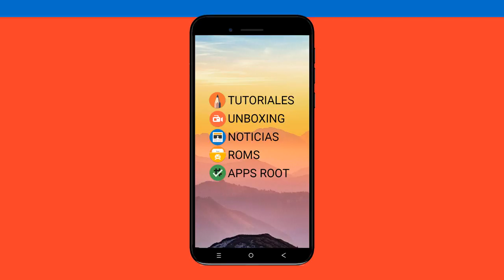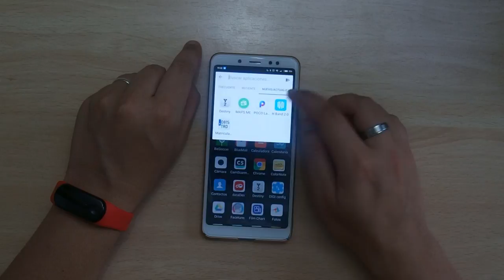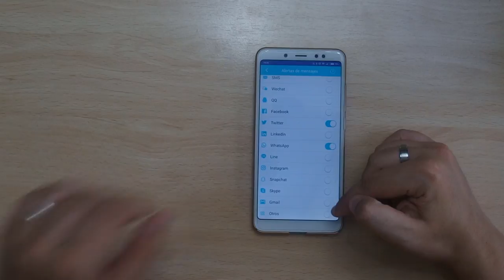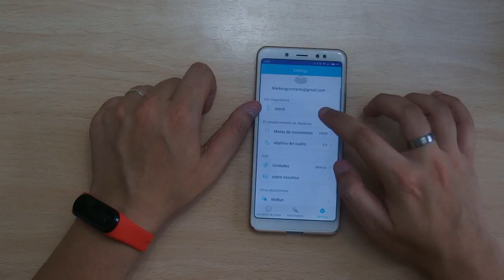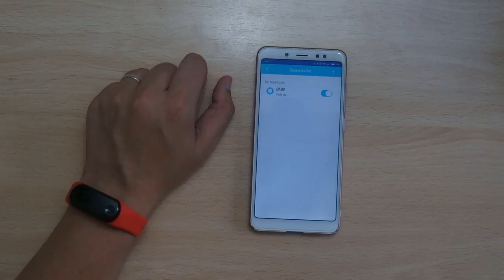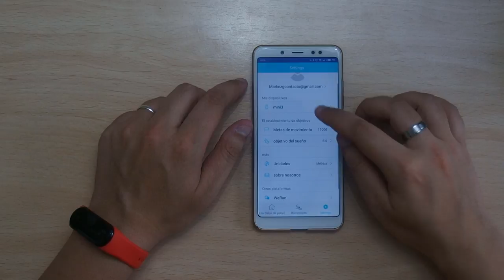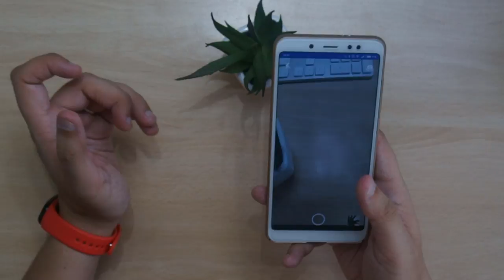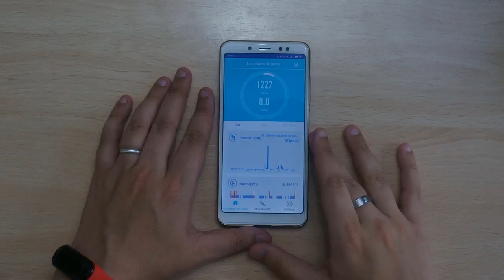¿COMO FUNCIONA LA APP H BAND 2.0 PARA LA ALFAWISE MINI 3?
Alfawise Fitness Mini 3
Precio con el cupón : 15.99USD
Cupón : GBOBCE021

📑 DESCRIPCIÓN 📑

Hoy os traigo la APP H Band 2.0 para la Alfawise Mini 3 la pulsera fitness que os enseñé en el vídeo anterior y de la cual estoy muy contento. ¿que opciones tiene esta pulsera?¿Como se usa su app? ¡Pues te lo enseño en este vídeo!

📥 DESCARGAR APP 📥

💲 DONACIONES 💲